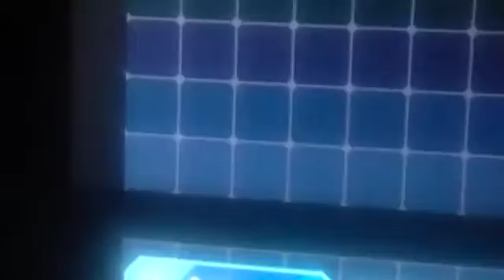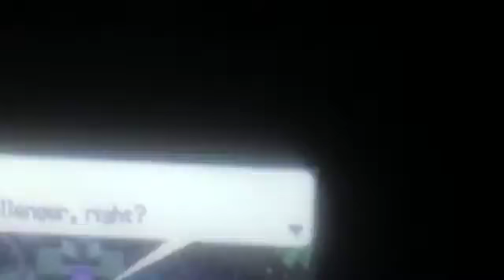Pokemon Black LP 29- Elite Four Pt. 1!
We take on The first 1/2 of the Elite Four!